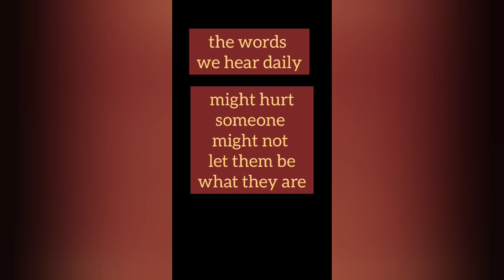LGT - Finale | Aasma Tiwari F- 01 | DigiPay Nepal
To the music owners:

This contest's videos are made for fun and entertainment purpose only during this pandemic.
The organizer of the event DO NOT OWN ANY COPYRIGHT to any music used by the contestant.

To the contestants:

The organizer has the right to use the contestant's videos for future promotional purpose.

DigiPay Presents:-
LOCKDOWN'S GOT TALENT

Road to Grand Finale
((( FREE ENTRY )))

Qualifying Rounds -

4 rounds – Every Round 10 winners
+ (plus)
10 wild card entiries!!

Grand Finale of 50 Finalist
(40 pre-round + 10 Wild Cards entry)

Selection Criteria – Points
Digital Voting
Social Media (FB, Insta, YouTube)

(View our page for more details)

Please go through the schedule and send the video to

Lets fight this Pandemic with a smile
N defeat it with our TALENT.

Members –
Download & Register for FREE
Spend CASH (Digital / Physical)
& earn Gold CASH on every transaction with DigiPay
Download the DigiPay App from :
Android :

अब गरौ हरेक खर्चमा कमाई …

DigiPay, EasyWay…